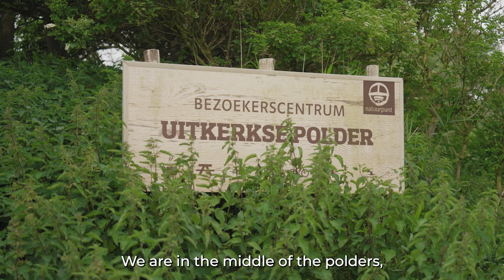Becoming a Pro Cyclist with Ine Beyen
In this episode, former pro cyclist and Sporza race commentator Ine Beyen, will teach a thing or two about 'Becoming a Pro Cyclist' to three not-so-pro cyclists.

At BBB Cycling we like and support riders who try new things, especially when it's out of their comfort zone. Based on an Instagram post asking people to comment what they'd like to learn from Ine, we chose three amateur cyclists.